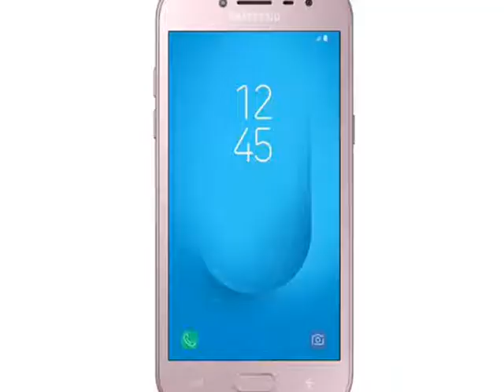samsung j2 2018 review in tamil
This video contains samsung j2 2018 review in tamil.
through this samsung j2 2018 review in tamil video we can know about the pros and cons of the mobile.